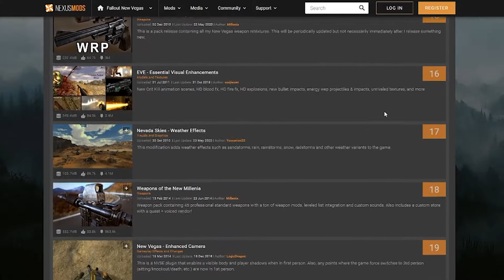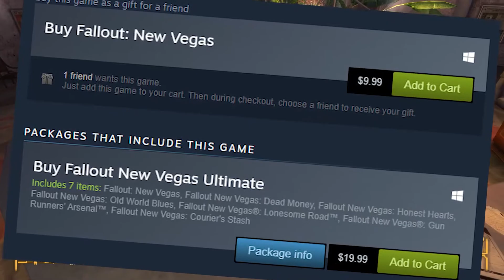Fallout New Vegas Review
Ain't that a kick in the head